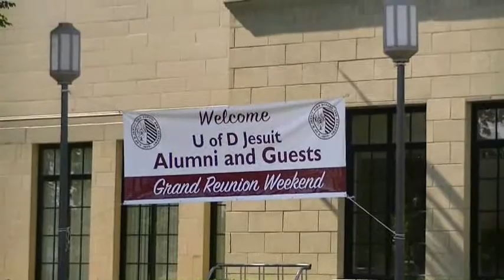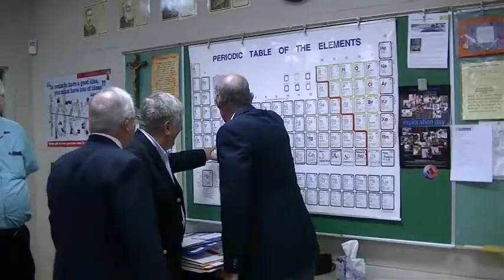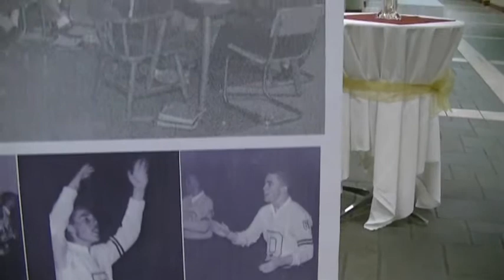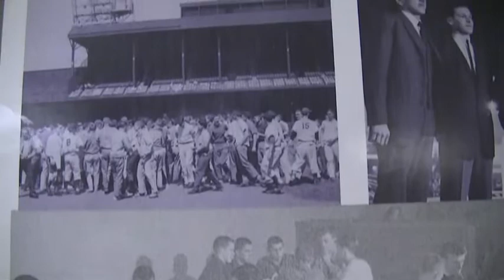2011 06 18 Art's 50th High School reunion at UofD in Detroit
HS